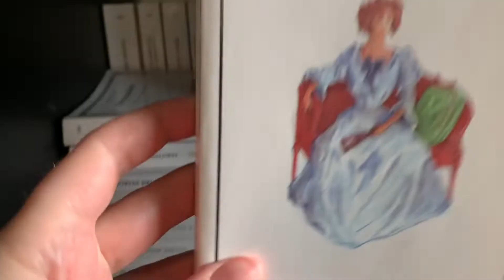📚✨ Mis NOVELAS Favoritas ✨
📚 ✨  Os cuento un poco sobre algunas de mis novelas favoritas... 💖 ✨